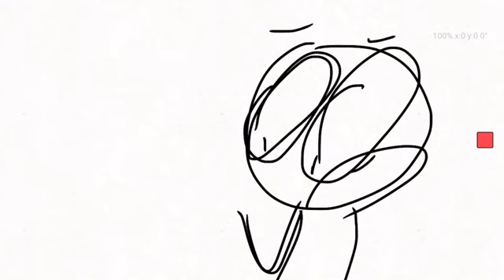Collab con justOrb! Xd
Loles